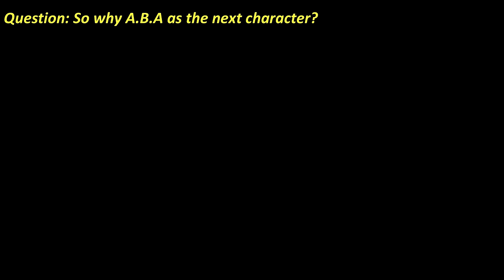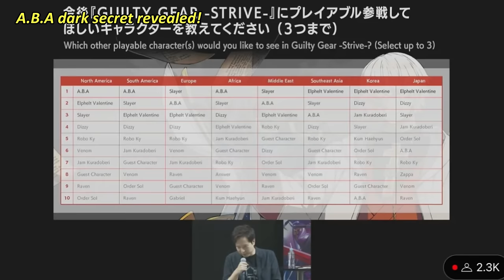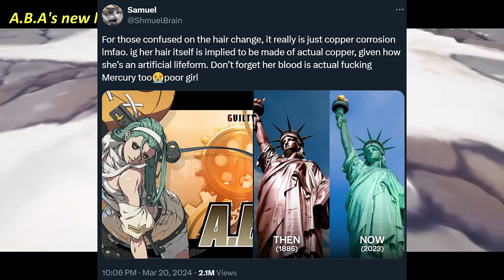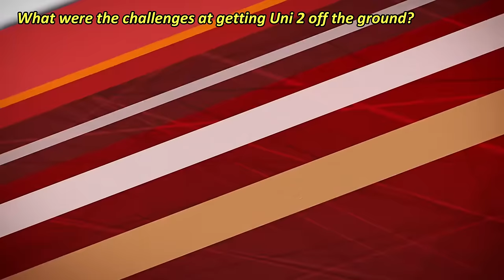Developer Interview - A.B.A & The Future of Anime Fighting Games w/ Arc System Works & French Bread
So I was lucky enough to speak to Daisuke Ishiwatari and the Arc system works crew, and also Kamone over at French Bread! They are around while the Arc World Tour is happening so in this video lets go over some questions about Guilty Gear Strive, Under Night in Birth 2, talking about A.B.A and melty blood and a whole lot more!

0:00 - Hey we got an Interview!

1:18 - Why A.B.A ?

2:03 - The Dark Secret of Aba's development

3:18 - The return of Leopaldon!?

4:04 - A.B.A and her new look

4:46 - Adding new moves to Guilty Gear Strive Season 3

6:05 - Guilty Gear Story Additions?

7:09 - Whats Next for Arc system works?

8:13 - Challenges in making Under Night in Birth 2 a reality

9:06 - Kuon is Krazy

9:47 - Uni 2 Reception

10:32 - What is next for Melty Blood?

11:25 - The next French Bread game

12:45 - Interviews are fun